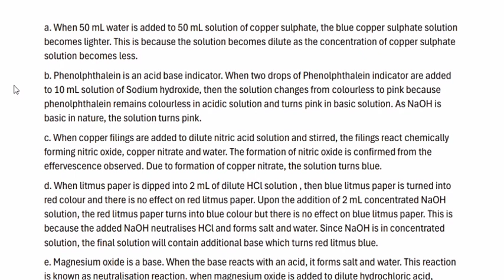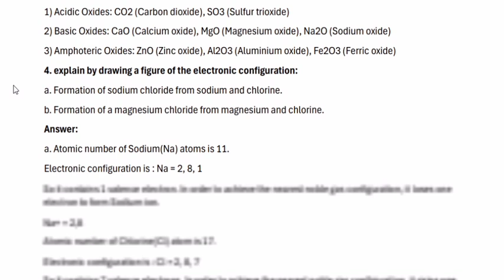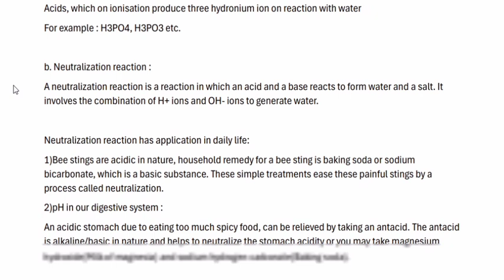CLASS 9 SCIENCE AND TECHNOLOGY CHAPTER 5 ACIDS, BASES AND SALTS QUESTION ANSWERS MAHARASHTRA BOARD